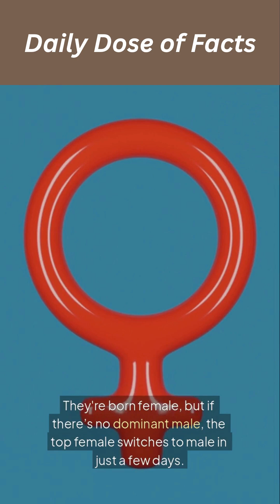How Some Fish Can Change Gender to Survive | Nature’s Wild Adaptation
Some fish like clownfish and wrasses can change gender to survive. Here’s how it works in the wild! 🐠